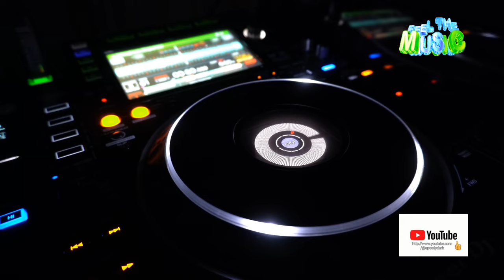Speedy Dark - Deeper Frequencies Rmx [Deep House]*2024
ʞɹɐᗡ ʎpǝǝdS
🎛🎚🎧🆕 Better With Headphones
©®™ 2024 speedydark

*Deep House*

 *March    2024*

*Quality : 1080p50

Ş̶̡͇̭̺̹̻̗͐͂̇͝p̸̡̖̰̹̪̈́ě̵̡̡̦͖͙͇͕̦͎̭̽̇̑̚͝ē̴̱̝̱̹̙̭͊̀͂͝d̷̙̓͂̋̏̈̕y̶̨̥̬͓͝ ̷̢̱̭̘̽̿͠D̵̩̫͕̘̯̤̦̠͆͊̿͛̒ä̷̫̜̟͎̩͜r̷̦͓̞͓̗̪̀k̷̪͕͊̍̋̈̈͌̏̕͝

l